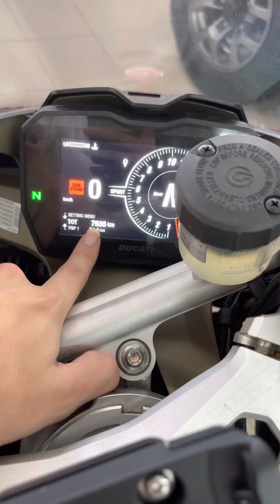Ducati Panigale V4S Ohlins with OZ Racing Wheels FOR SALE !!! - Review By G.C.ANN MOTOR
DREAM BIKE ARRIVED 👏🥳❗️ ARE YOU READY ❓

2019 UNREGISTER “ DUCATI PANIGALE V4S (OHLINS + OZ RACING WHEELS)

PROMOTION PRICE :
Normal Price : RM 165,000.00
After Super Offer : RM 143,000.00

1 YEAR WARRANTY ❗️❗️❗️

“ come with OZ RACING Wheels – Cattiva Magnesium 6 Spoke Wheels “”” Worth RM 13,000 😱😱😱

Details of Motorbike:
📌UNREGISTER
📌Manufactured Year : 2019
📌Engine Capacity : 1103cc
📌Super Low Mileage : 7K
📌Transmission : 6 Speed
📌Condition : LIKE NEW 👍
📌Horsepower : 215Hp 💥💥💥

Deposit 10K
20++ x 7Yrs

Deposit 20K
18++ x 7Yrs

Deposit 30K
17++ x 7Yrs

Deposit 55K
18++ x 6Yrs

🚦DOCUMENT :

EMPLOYEE
-Ic
-Payslip 3 Month
-EPF / Bank Statements

BUSINESS
-Ic
-SSM Full Set
-Bank Statements